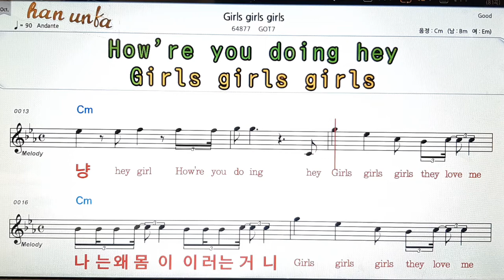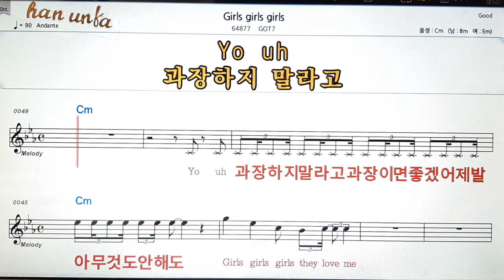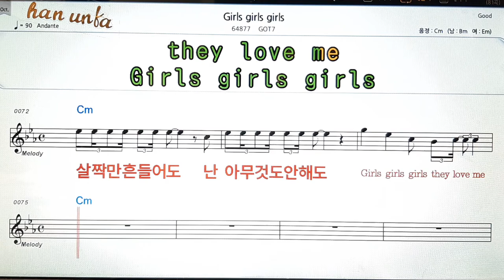Girls girls girls/GOT7👍노래 반주, 코드 악보,가라오케💋Karaoke*Sheet Music*Chord*MR